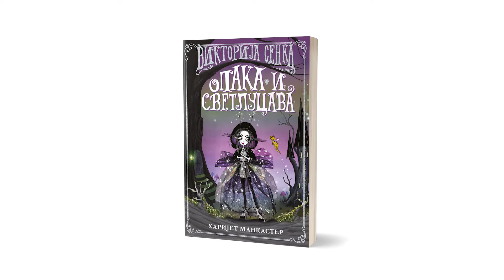Viktorija Senka - Opasna i svetlucava uskoro u prodaji! | Vulkančić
Mališani, novi naslov autorke Harijet Mankaster, Viktorija Senka – Opaka i svetlucava, odvešće vas na čarobno putovanje Vileničkom šumom. Uzbudljiva priča praćena fantastičnim ilustracijama pokazaće vam koliko je važno boriti se za ono u šta verujemo, te da život nije samo crno-beli, već je ponekad i svetlucav.

Čuvar kristala gledao je krhotine nečistog dijamanta kako gnevno svetlucaju na podu i zadrhtao od strašnog predosećaja zle kobi.

Viktorija Senka i Selestina su bliznakinje, rođene iz istog dijamanta i stoga sledeće naslednice trona u Vileničkoj šumi. Ipak, njihov dijamant imao je tamnu mrlju, zbog čega im je osporeno pravo da žive u kraljevskoj palati. Selestina uspeva da pronađe nove radosti u životu, ali hoće li Viktorija Senka tako lako prihvatiti da nije kraljica?

Bliznakinje su kao mesečina i sunčeva svetlost – da li će se osloboditi uloga koje su im nametnute, ponovo napisati svoju priču i promeniti sudbinu?